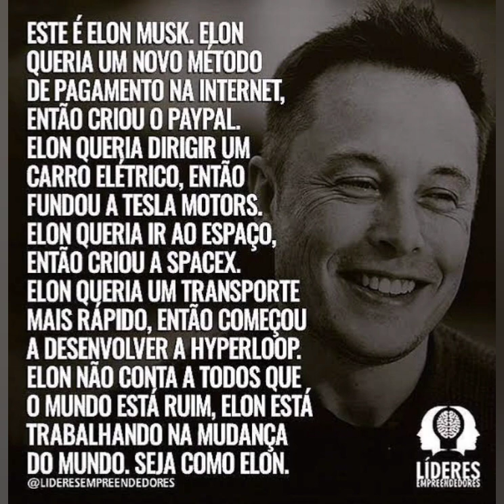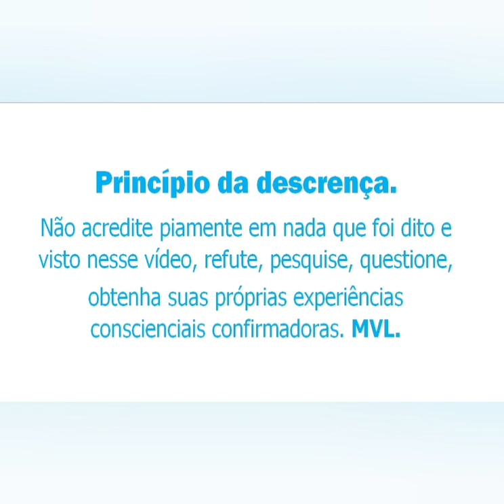ELON MUSK INTERMISSIVISTA?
Elon Musk tem um cabedal de conhecimentos bem acima do normal!